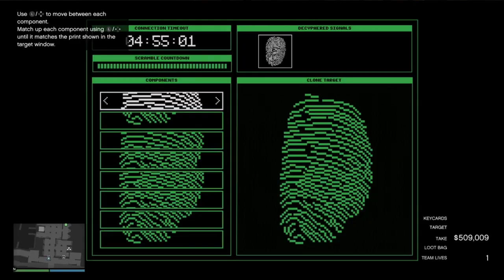Solo + Velum + Sniper Rifle = Elite Challenge in 9:45